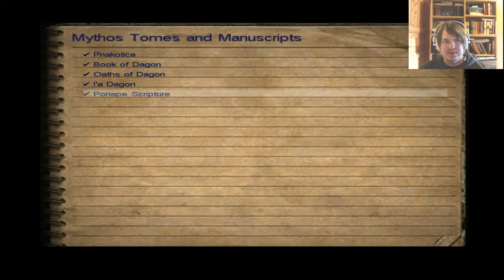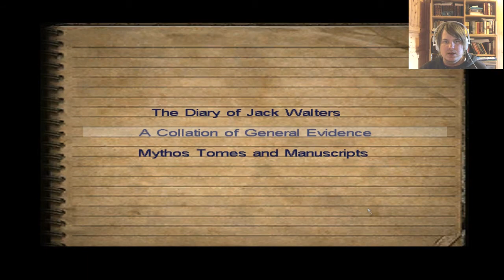Pelataan Call of Cthulhu: Dark Corners of the Earth p25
Valitettavasti jälleen tuli bugi vastaan, joka esti etenemisen. Sen takia hieman lyhyempi jakso.

Loppukevennyksenä lisättiin tikrun komea rage: 18:41